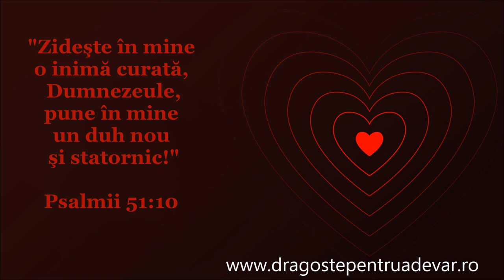Grup coral - Spală-mi, Doamne, gândul